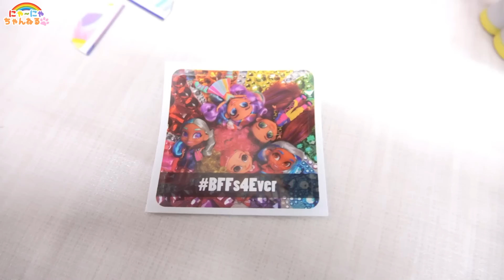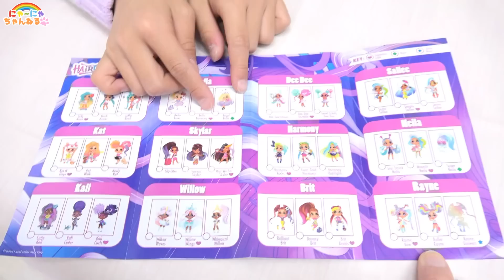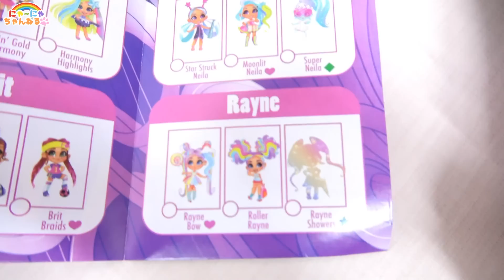謎のドア発見！！大変身しちゃった★ヘアドアブルズ★にゃーにゃちゃんねるnya-nya channel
この動画は、ヘアドアブルズ Hairdorables とのタイアップです。これから絶対くるNEWサプライズトイをご紹介！超個性的でかわいいヘアスタイルが特徴的なコレクタブルドール！

ガチャガチャ・スクイーズ・ダンボール工作・なりきりごっこ・アンパンマン・メルちゃん・みいつけた！・はなかっぱ・ぼんぼんりぼん・ディズニー・ぐでたま・食玩・知育菓子・日常・お出かけなどの動画を紹介しています♪
Three sisters' of good friend animation.
Please register comment & channel.
Squeeze・Pretend Play・ Box Fort・candy・travel・trip・toy…
A fun animation is being taken out every day.
Make-believe play